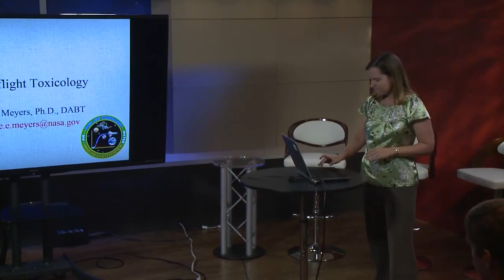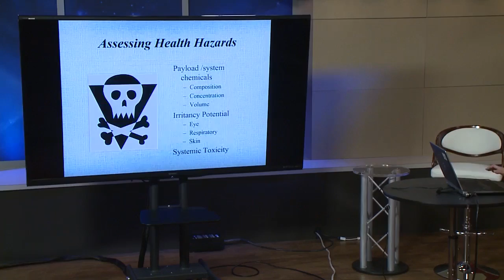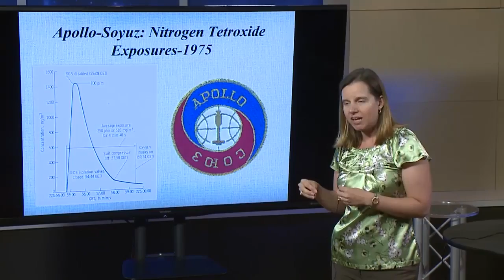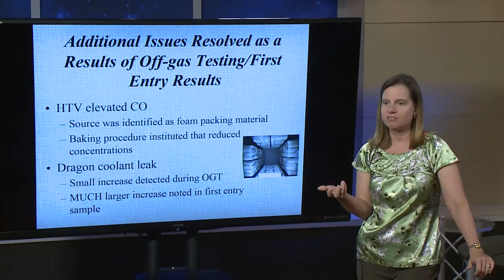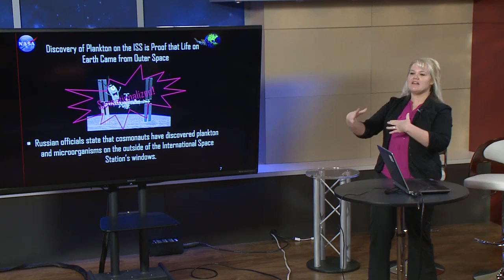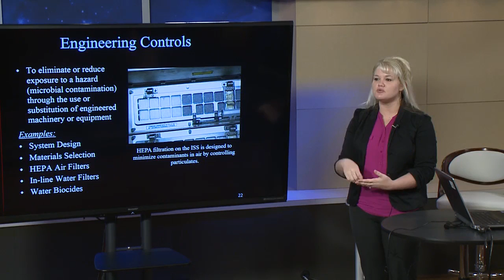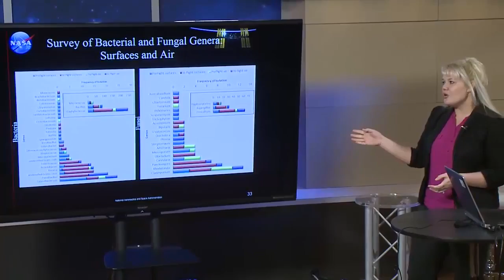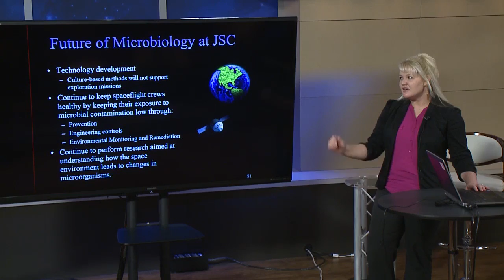Microbiology & Toxicology: Space Environment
One key aspect in maintaining crew health and performance during spaceflight missions is the provision of a habitable environment with acceptably low concentrations of microbiological and toxicological contaminants. To achieve this goal, the Microbiology, Water and Food Analytical (WAFAL), and Toxicology Laboratories develop appropriate operational and vehicle design requirements to mitigate the risk to crew health. These requirements include the analysis of spaceflight vehicles, cargo, food, potable water, and crew, including stringent monitoring both before, during, and after flight.